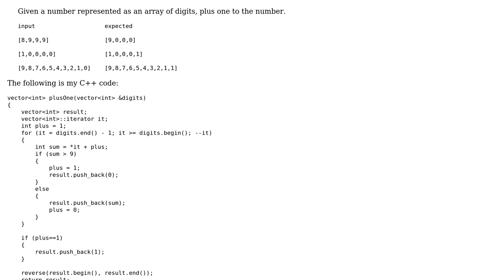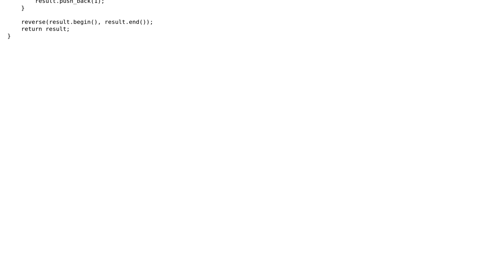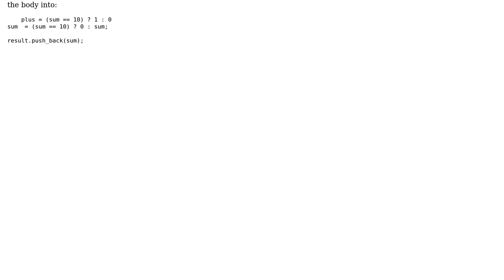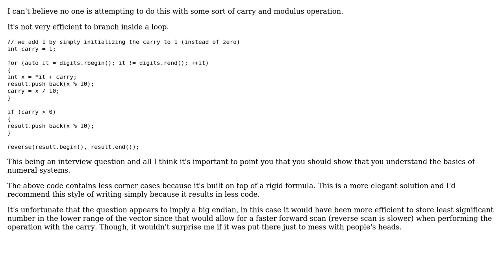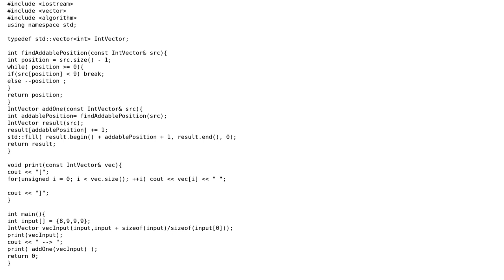Given a number represented as an array of digits, plus one to the number (3 Solutions!!)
Given a number represented as an array of digits, plus one to the number

With thanks & praise to God, and with thanks to the many people who have made this project possible! | Content (except music & images) licensed under CC BY-SA | Music | Images & others | With thanks to user Martin York user John Leidegren user Jamal user Fihop user dchhetri and the Stack Exchange Network Trademarks are property of their respective owners. You are responsible for your own actions.